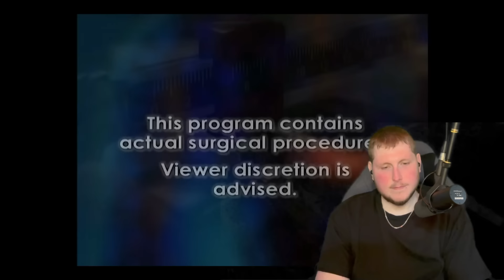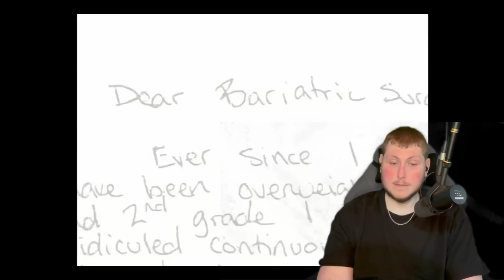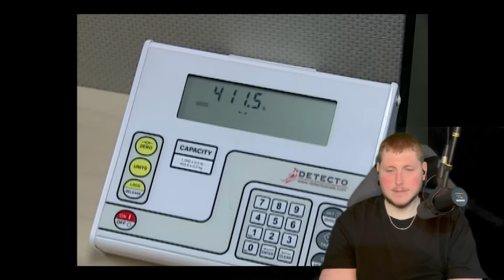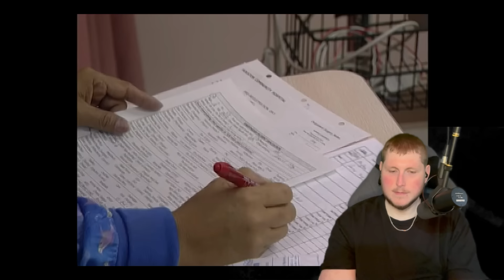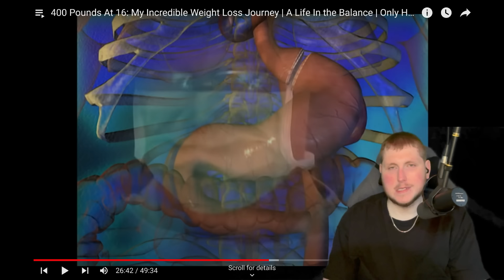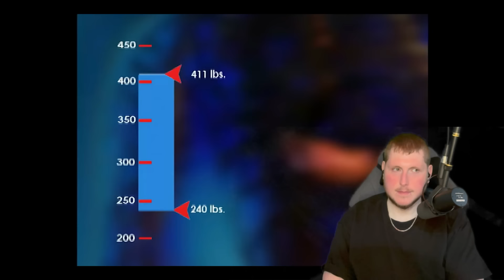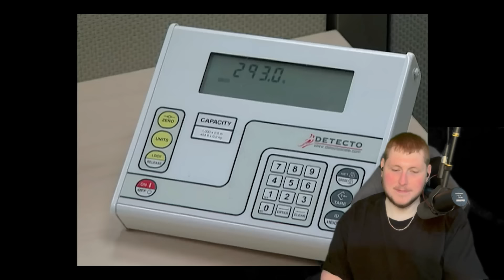400 lbs at 16 Reaction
Brandon was super young to make the changes he needed to make. Hats off to him, he worked hard and acheived greatness. I wish him the best moving forward. Love you guys!!!